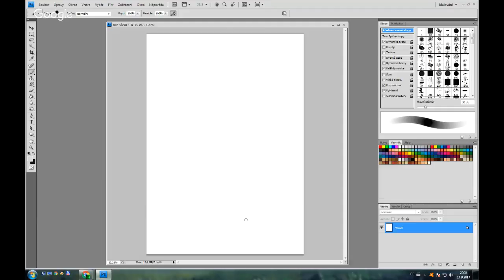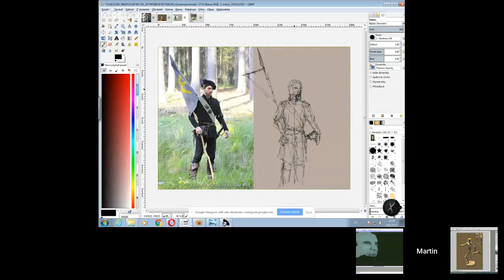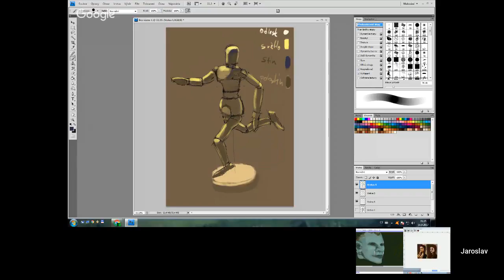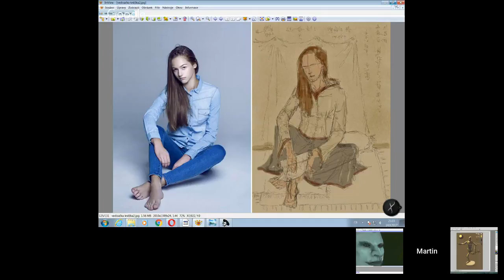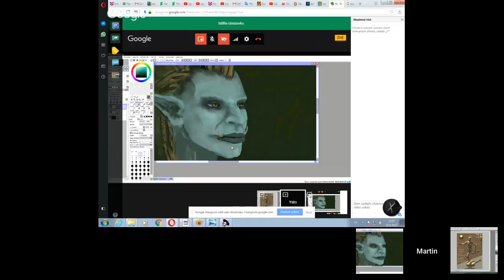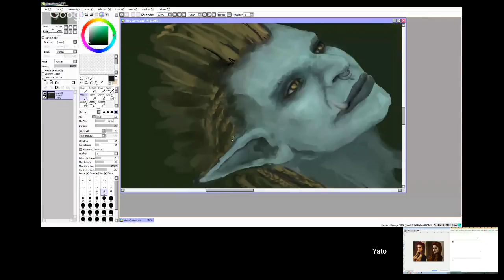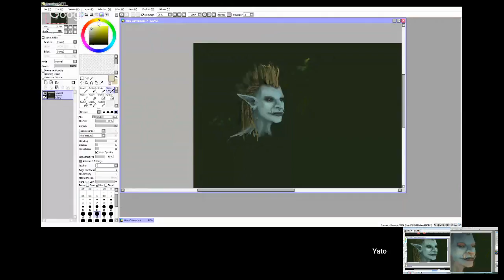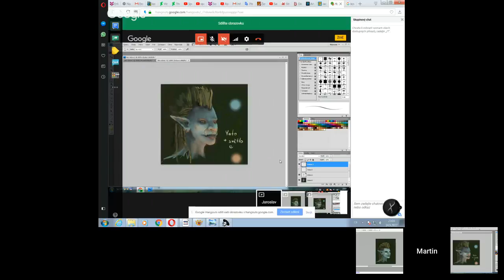Digital painting hangout (CZ) - Svetlo a stin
Digital painting hangout s tematem Svetlo a stin